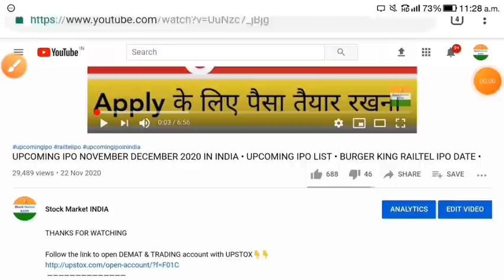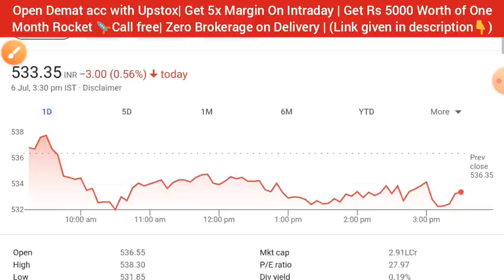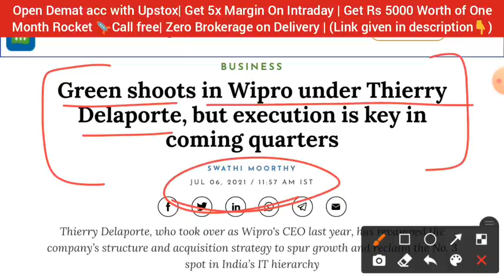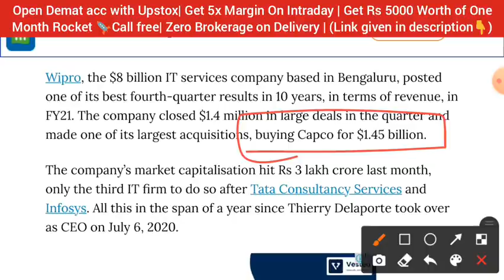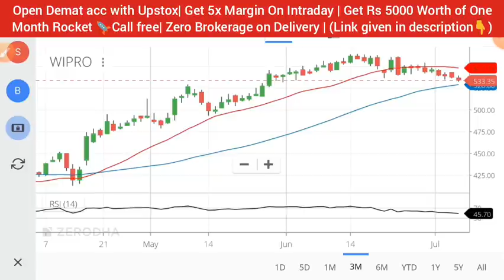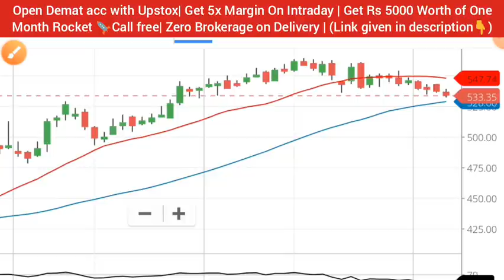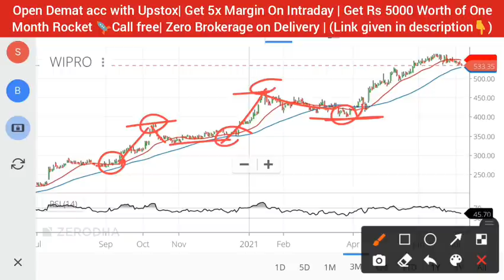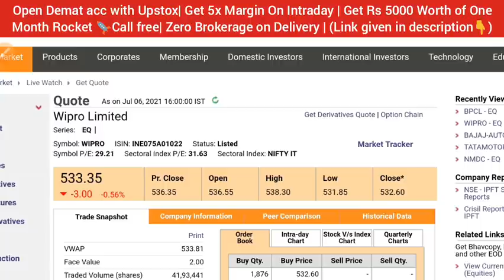WIPRO SHARE LATEST NEWS • WIPRO SHARE NEWS • WIPRO SHARE PRICE ANALYSIS • WIPRO DIVIDEND 2021💥BONUS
❤️ Follow The Link To Open DEMAT Account With UPSTOX In Just 10Mins, Also Get FREE ROCKET CALLS🚀🚀 ONLY With This link🔥
DEMAT & TRADING ACCOUNT 🔥
Get Margin (5 Times) on Intraday 🔥
Get Free One Month ROCKET Calls 🔥
Life time Zero brokerage on Delivery trade 🔥
Apply Latest IPO'S IN JUST 2-MIN 🔥
10-MIN PAPERLESS ACCOUNT OPEN 🔥

1.ZERO 0% Brokerage on Delivery Trade 🌸
2.Flat 20 per order charges on F&O and Intraday 🌸
3.UPSTOX IS BACKED BY MR.RATAN TATA 🌸
4. 40+ Lakhs happy clients With Upstox 🌸
5.GET INTRADAY LEVERAGE 5TIMES 🌸
6. 10-MIN PAPERLESS ACCOUNT OPEN 🌸
7.OPEN ONLY WITH THIS LINK *GET 1-MONTH TOP CLASS PREMIUM ROCKET CALLS🚀🚀 WORTH OF ₹5000 FREE!* 🌸👇👇

wipro share at 1980,
wipro share bonus and split history,
wipro share bajar,
wipro share compounding,
wipro company share,
wipro bonus share company,
wipro company share history,
wipro share expert advice,
why wipro share is falling,
wipro share growth,
wipro share good or bad,
wipro share growth history,
wipro share market history,
wipro share millionaire,
wipro share multibagger,
history of wipro share,
future of wipro share,
share price of wipro,
news on wipro share,
wipro share products,
wipro share tomorrow prediction,
wipro share quora,
wipro share telugu,
wipro share tomorrow,
wipro shares update,
wipro share video,
wipro share view,
wipro vs infosys share,
wipro share zee business,
wipro share 2020,
wipro bonus share 2020,
wipro bonus share 2019
stock market India
share market
wipro q1 Results Date